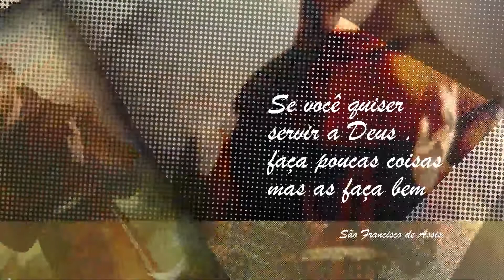Santos Áquila e Priscila